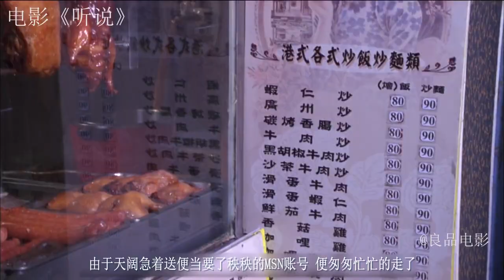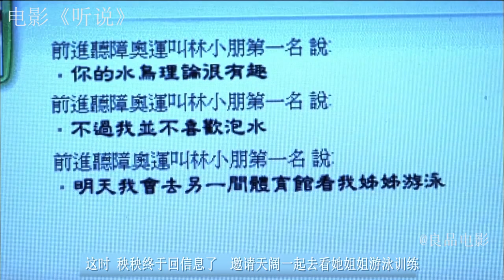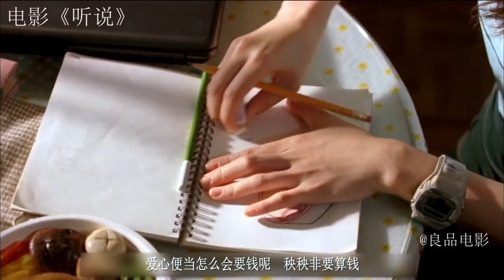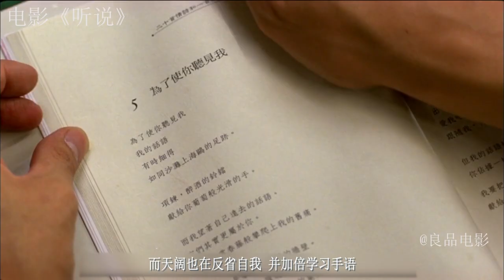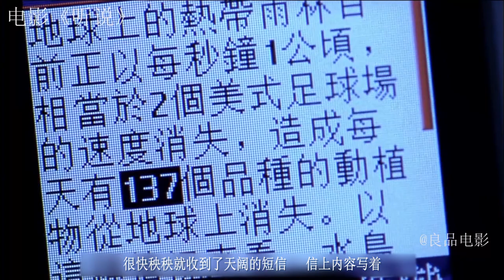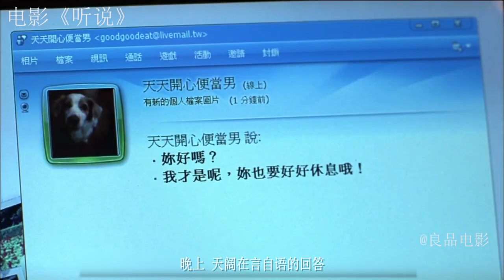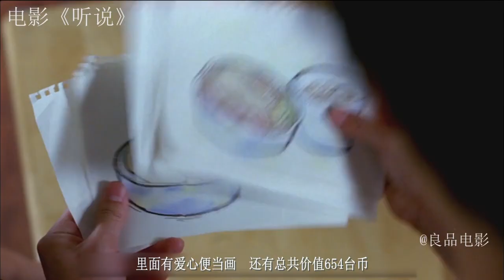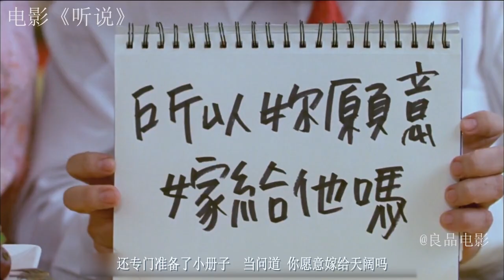女神在浴室内换内裤，男子在外面偷看，鼻血哗啦啦的流一地！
电影《听说》